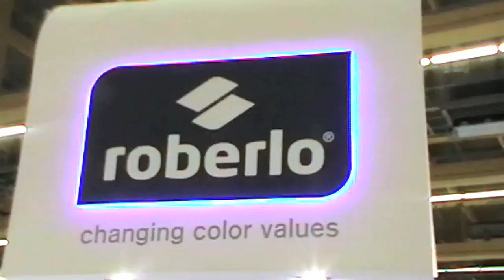Roberlo en Automechanika 2012 ES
Roberlo ha participado en Automechanika (Frankfurt) con un innovador stand de 98m² de espacio de exposición para presentar su nueva imagen que pretende simbolizar la continua evolución de una empresa con más de 40 años de historia.

El primer gran cambio se ha podido ver en el logotipo que se ha situado al frente del techo flotante del stand junto con el nuevo slogan de empresa "Changing color values" (en español: "Cambiando los valores del color").

En la pared lateral del stand se ha mostrado una gran pantalla retro-iluminada donde se distinguen las gamas de productos diferenciadas cada una por un color diferente. Con estos nuevos envases Roberlo quiere potenciar la solidez de la marca por encima de los productos individuales.

Roberlo también ha presentado su nueva web corporativa y los visitantes han podido acceder a ella directamente desde su Smartphone gracias a los códigos QR que había en el stand. Esta web ofrece toda la información necesaria sobre los productos de la marca y pretende ser una herramienta de consulta diaria en los talleres de chapa y pintura.

De las últimas participaciones en esta feria, los resultados de este año son los más esperanzadores de caras al futuro dadas las múltiples visitas y felicitaciones recibidas. Roberlo espera que el valor añadido que ya han percibido los asistentes a la feria acabe llegando del mismo modo a los usuarios finales de sus productos que son el destinatario prioritario de estas innovaciones.